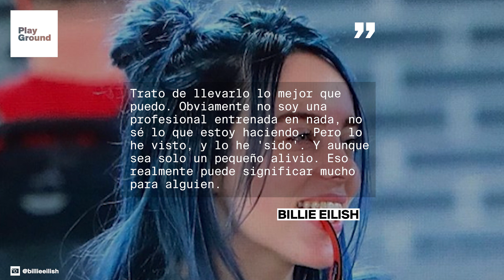Billie Eilish nos recuerda la importancia de pedir ayuda a nuestros amigos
Recientemente, la estrella adolescente habló de su lucha con la depresión. Ahora, protagoniza una campaña de prevención contra el suicidio.